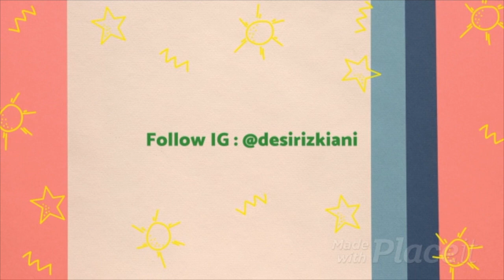[Day 1] Liburan Akhir Tahun 2017 Swakopmund & Walvis Bay - LATEPOST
Karena lagi masa2 pandemi kayak gini tidak memungkinkan saya untuk keluar kota...jadi saya liat2 backup video & foto yang saya punya (dari dulu emanı suka bgt ngevideo ajah)
Dan saya menemukan video jalan2 pas Akhir 2017 Lalu...Saya & Agra serta teman kami dan keluarganya liburan bareng selama 3 hari...dan ini video liburan kami hari ke-1...
Selamat Nonton!!!

Saran2 Malian saya tunggu ya supaya saya bisa lebih baik lagi kedepannya

Teima kasihhh🙏🏻🙏🏻🙏🏻